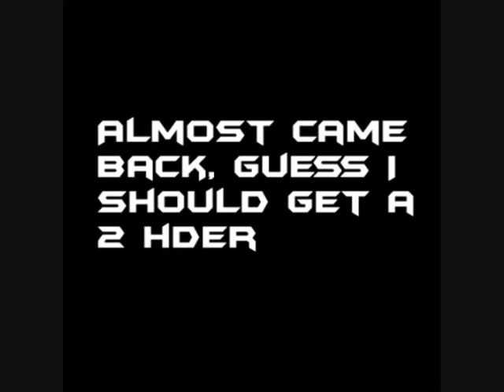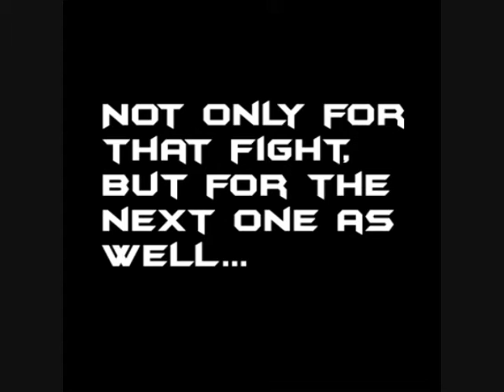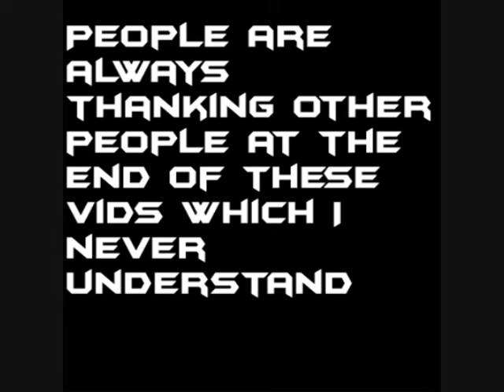Runescape Duel Arena ---Dashio1---First Vid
Me owning on my sister's account(with her permission of course XD). Anyways this is only a trial video and there will be many more Duel Arena Vids(Hopefully better), as well as some Bounty Hunter videos. Enjoy.

Songs:
Disturbed - Perfect Insanity
Disturbed - Indestructible